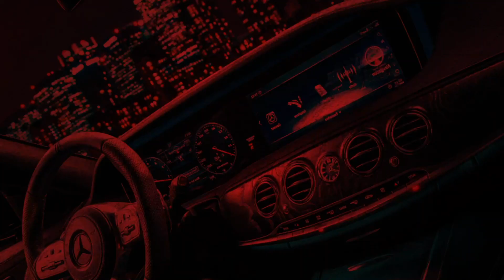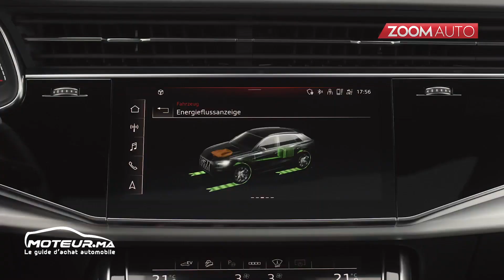ZOOM AUTO | Renault Mégane eVision - Audi Q8 Hybride rechargeable | 21-10-2020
ZOOM_AUTO : L'actualité automobile par @MoteurMaroc

L’ Audi Q8, le plus imposant des SUV coupé de la marque aux anneaux, se décline en deux versions hybrides rechargeables.
Le Q8 embarque un bloc V6 TFSI (utilisé sur la berline A8) de 3.0 litres de cylindrée développant 340 ch de puissance.
La première version Q8 60 TFSI e quattro profite du moteur électrique de 128 ch pour atteindre un cumule de 462 ch et 700 Nm de couple, contre 381 ch pour le Q8 55 TFSI e quattro.

La batterie logée sous le coffre de ces nouveaux modèles a une capacité de 17.8 kWh et permet une autonomie de 47 kilomètres.
Livré avec deux câbles pour des installations privées et publiques, l'Audi Q8 TFSI e sera commercialisé en Europe à partir du mois de novembre.

Renault dévoile, la Mégane eVision, son dernier concept 100% électrique.

Ce modèle repose sur la plateforme CMF-EV réservée aux modèles électriques du groupe Renault-Nissan.Avec une longueur de 4.21 mètres,ce concept électrique est plus court  de 15 cm que la Mégane actuelle.

Elle est aussi moins haute qu'une mégane 4. Toutefois elle est beaucoup plus lourde : 1650 Kg selon Renault, soit 400 Kg de plus.
Ce concept “zéro émission” adapte un look agressif avec des lignes tendues, des hanches assez larges et des boucliers anguleux.
 Elle inaugure aussi une nouvelle signature lumineuse en forme de Z et une barre lumineuse qui relie les deux optiques.

Coté motorisation, Renault propose un bloc électrique de 217 chevaux qui sera associé aux roues avant.

Pour alimenter l'ensemble, la Mégane eVision peut compter sur une batterie de 60 kWh.
Enfin la futur Mégane RS pourrait aussi avoir le droit d’une motorisation 100% électrique et surtout bénéficier d’une transmission intégrale.